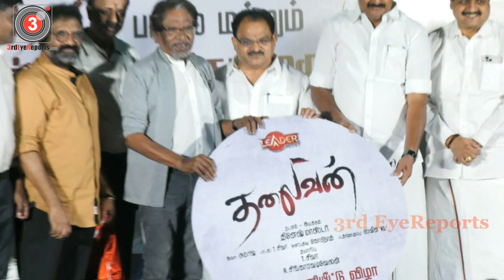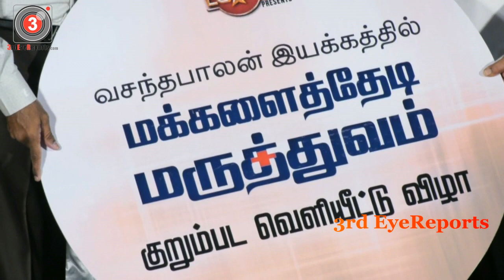Thalaivan Audio Launch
3rdEyeReports|Third Eye Reports Creates Brands & Branding of Celebrities, Products, Services in different fields